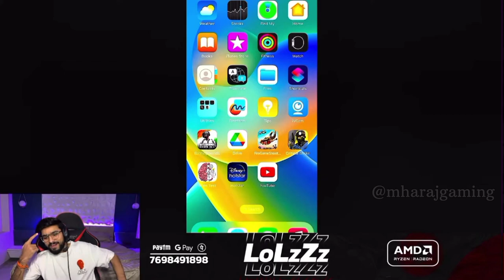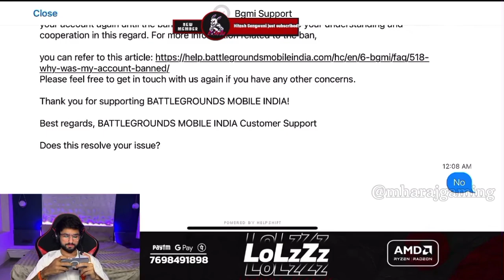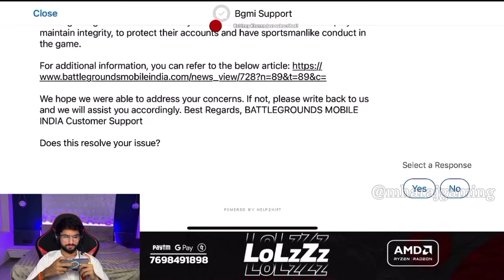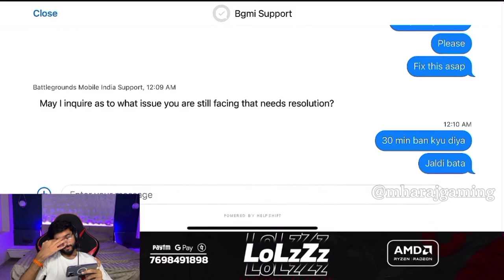Lolzzz gaming Live Ban :- Lolzzz hacker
All credit by:- LoLzzz gaming

My sensitivity settings
Mortal Leacks Here Sensitivity Setting | Best Sensitivity Setting For Bgmi

Follow for us:_
My Insta.I’d :-Its_srj_1